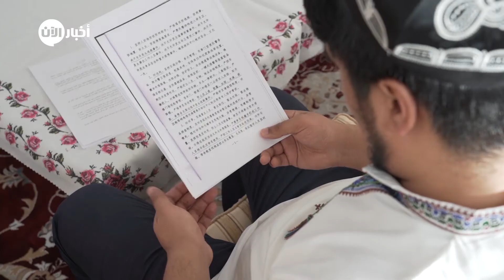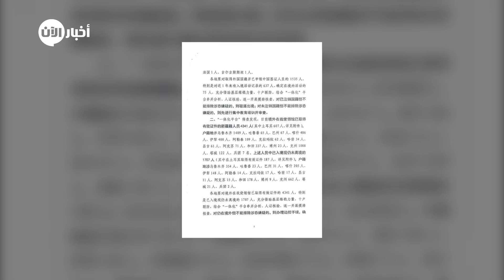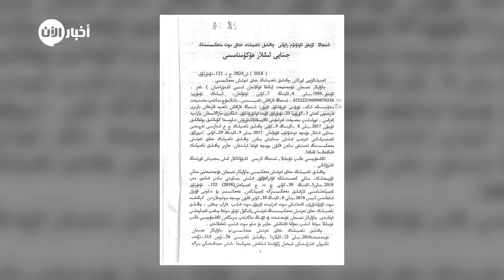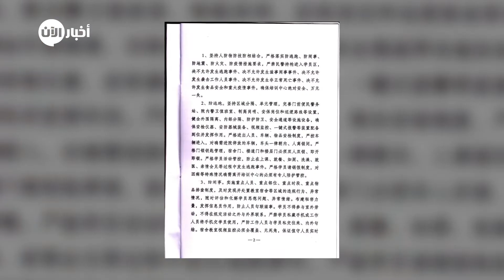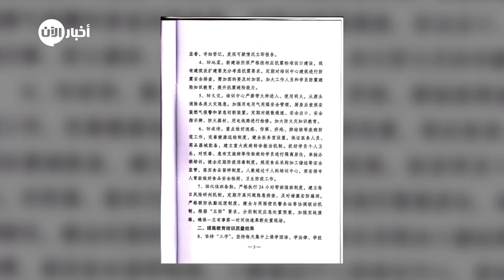ما هي خطورة الوثائق الصينية المتعلقة بالإيغور؟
أخبار الآن | أمستردام - هولندا (خاص)
في ديسمبر من العام 2019 تمكنت المعارضة الإيغورية آسيا عبد الوهاب نحو 400 وثيقة من مصدر صيني مجهول.
الوثائق اكدت ان ما ترتكبه الحكومة الصينية بحق مسلمي الإيغور هو عقاب و غسل ادمغة وصولا الى اخفاء الإيغوريين و قتلهم و بيع اعضائهم البشرية
آسيا بعد تسريبها للوثائق تعرضت للكثير من التهديدات و لكن ذلك لم يثنها عن فضح ممارسات الصين ضد الإيغور المسلمين فسلمت أنور محمد ايغوري يعيش منذ سنتين في هولندا نسخة عن هذه الوثائق.
التقينا انور في امستردام حيث قدم لنا شرحا عن أهم ما جاء في هذه الوثائق
يشرح انور محمد بالتفصيل أهمية هذه الوثائق و كيف تتعامل الصين مع المعتقلين الإيغور في معسكرات اعادة التأهيل و التي هي مجرد معسكرات تعذيب.
هذه الوثائق التي تم تسريبها و التي حصلنا على نسخة منها تجدونها في موقع أخبار الآن فضحت من دون ادنى شك اي محاولات للصين لطمس ما ترتتكبه في حق الإيغوريين.
تجدر الإشارة الى ان السلطات في شينجيانغ قد فرضت بالفعل ضوابط أكثر صرامة على المعلومات في أكتوبر، وفقًا لما ذكره ثلاثة أشخاص، وجميعهم من الإيغور يعيشون خارج شينجيانغ
وهي تشمل أوامر للمسؤولين على مستوى المجتمع المحلي بحرق النماذج الورقية التي تحتوي على تفاصيل شخصية حساسة عن المحتجزين، مثل حالة احتجازهم، وتشديد إدارة المعلومات السرية، وحماية جميع المعلومات وتخزينها على قواعد بيانات منفصلة عن الإنترنت في غرف خاصة محمية لمنع وصول المتسللين..